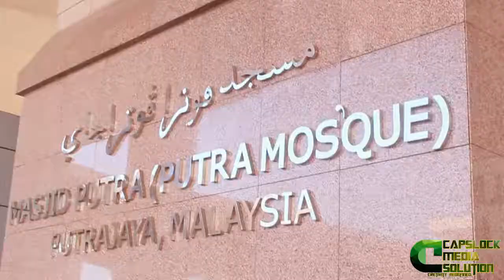PUTRA JAYA, MALAYSIA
Watch the amazing moslem temple of Malaysia.